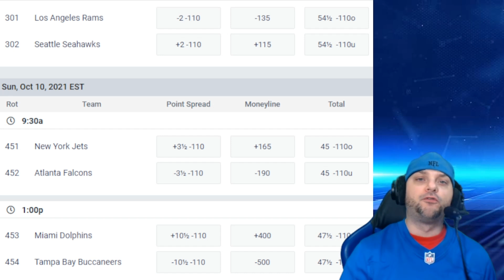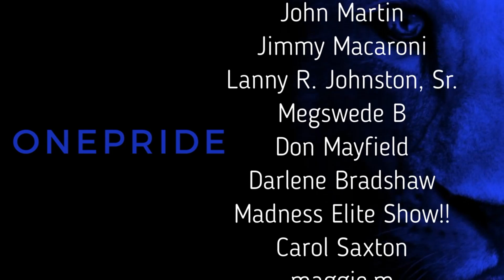Lions vs. Vikings Preview, Prediction, Analysis, Final Score, And Injury Report For NFL Week 5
Detroit Lions are on the road facing the Minnesota Vikings for week 5 of the NFL Season! Detroit Lions Talk With MicroMike has a full NFL Week 5 preview, featuring analysis, breakdown & final score prediction. This video is presented by BetQL! Go and take advantage of your Sportsbook? Then download BetQL, the only app you’ll need to make smart bets.
There is Plenty of Lions news and rumors swirling around this game especially with the Lions starting 0-4 and looking to attempt to get a win. Will the Detroit Lions finally give more touches to Amon-Ra St. Brown to help solidify the wide receiver position for the Lions? And which QB will fare better this week: Jared Goff or Kirk Cousins? The Lions are the underdogs this week on the road.

We are the best YouTube Channel for Lions news and rumors

Lions vs Vikings Week 5 preview! What are the betting odds, point spread, and more to watch for this week? The Lions are the underdogs, but will they win? Detroit Lions Talk With MicroMike has a complete breakdown on the week 5 Lions vs Vikings preview this week.

Detroit Lions vs. Minnesota Vikings | NFL Week 5
Spread: Lions +8
Over/Under: 49 Points

Lions vs. Vikings prediction from MicroMike: Vikings win 42-27

Answer the following questions in the comments section:
- How many touchdowns will Jared Goff have? (1, 2, 3, 4, or 5)
- Who will win? (“L” for Lions, “V” for Vikings)
- Final score prediction

MicroMike is a Detroit Lions content creator who brings factual & statistical analysis, going against legacy mainstream media. I’m looking to bring a non-biased view for OnePride nation. Part of the Infinite Sports Network where we talk about all sports endlessly.